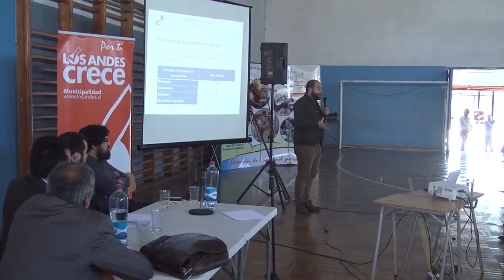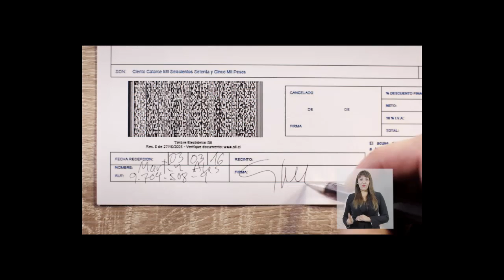PORTAVOZ NOTICIAS 10 DE AGOSTO (BLOQUE 2)